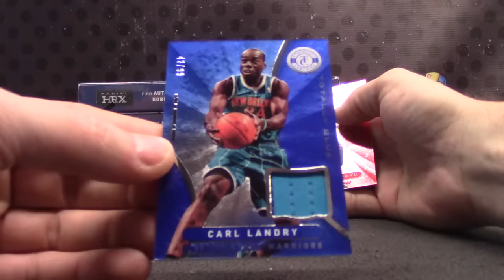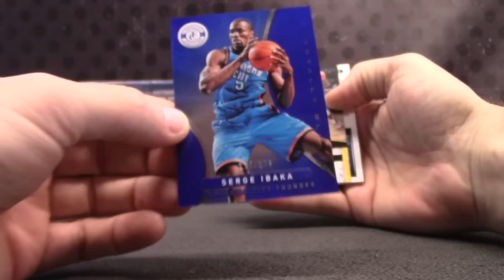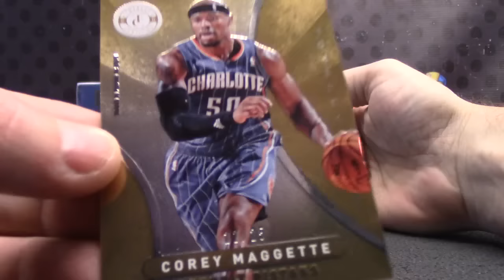Hai's 2012/13 Totally Certified Basketball Box Break